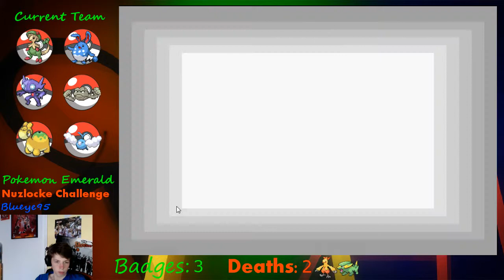Pokemon Emerald Nuzlocke Challenge part 30: Meteor Falls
Just meteor falls and stuff.

Stalk everything!
Skype: twannes95
Twitch.tv/blueye95